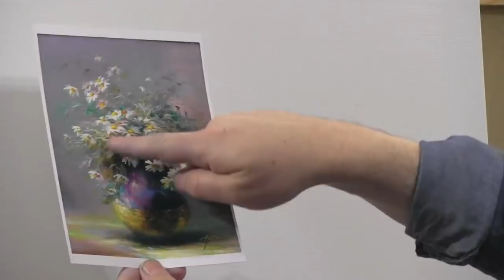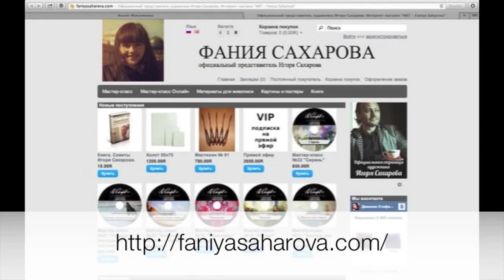"БУКЕТ РОМАШЕК" НОВЫЕ ВИДЕОУРОКИ ИГОРЯ САХАРОВА